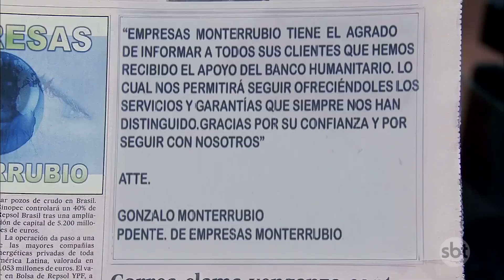Quando Me Apaixono | Capítulo 66 - 19/10/20, completo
SOBRE A NOVELA

Quando Me Apaixono conta a história de Renata e Jerônimo. Um amor sincero e profundo condenado ao sofrimento pelo rancor e a vingança de um ódio implacável provocado por uma terrível mentira.